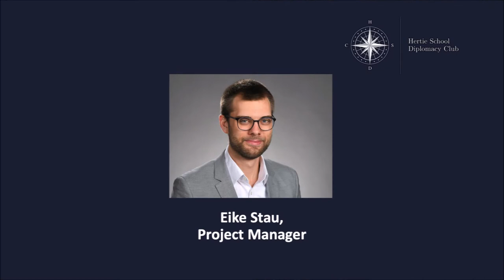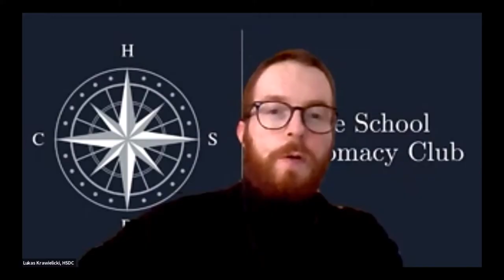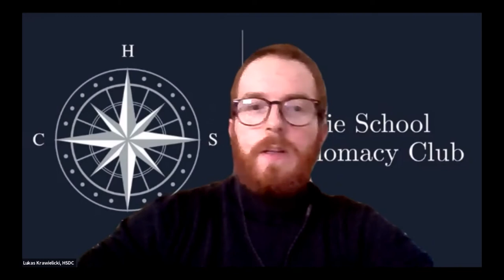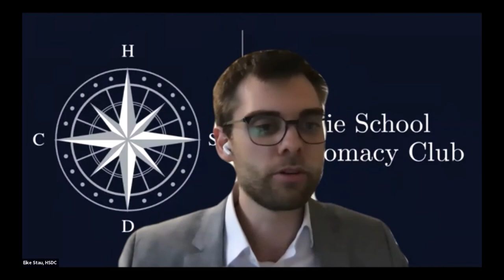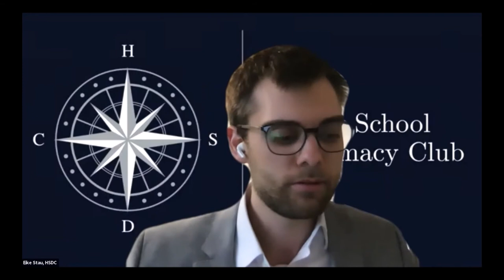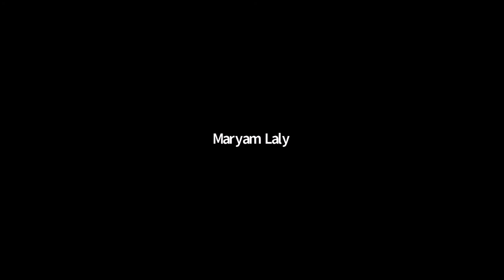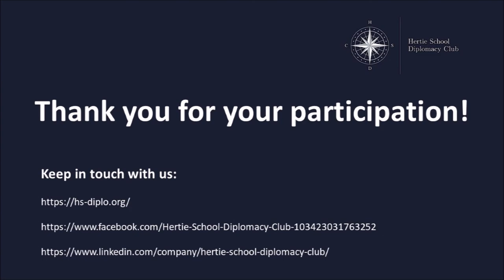20 Years Later - Afghanistan at a Crossroad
On May 7th, the Hertie School Diplomacy Club hosted a highly relevant event on the future of the Afghanistan peace process. The underlying aim was to analyze the current processes and obstacles from the lense of the majorly involved countries instead of relying on an unilateral perspective. In doing so, the club invited a panel of five distinguished experts that combine practical (and often regional) expertise with decades of experience in high-ranking positions

          1. Khan, Iqbal, Ambassador (For the Pakistani perspective)
          2. Krüger, Andreas (For the German perspective)
          3. Machitidze, Georgy, PhD (For the Russian perspective)
          4. Samar, Omad, Ambassador (For the US perspective)
          5. Rahim, Mushtaq, MBA (For the Afghan perspective)

The panel, that had a duration of 90 minutes for the discussion and 30 minutes for a round of open questions, was moderated along the lines of the following themes:

          1. Evaluation of the last 20 years - Success or Failure?
          2. Inclusion of Taliban - Déjà vu of an Emirate or surprise?
          3. Pakistan, Iran and India - Altruists or Proxy-Enemies?
          4. Future of Afghanistan - Warlords or central government?

Organized by Philipp Bernhard, Eike Stau und Lukas Krawielicki in the name of the Club.